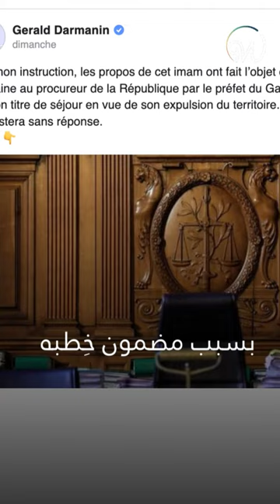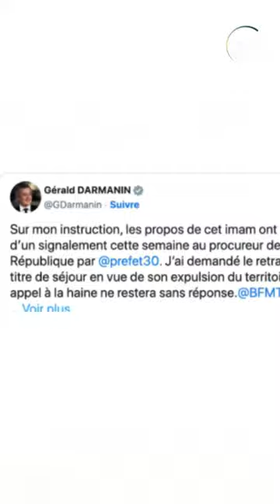فرنسا ترحّل إماما تونسيا بعد 12 ساعة من توقيفه 🇹🇳😱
وصف العلم الفرنسي بـ”الشيطاني”، فتمّ طرده من فرنسا في أقل من 12 ساعة بعد توقيفه 🇹🇳😱